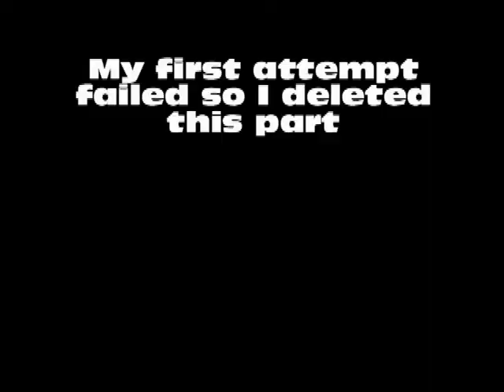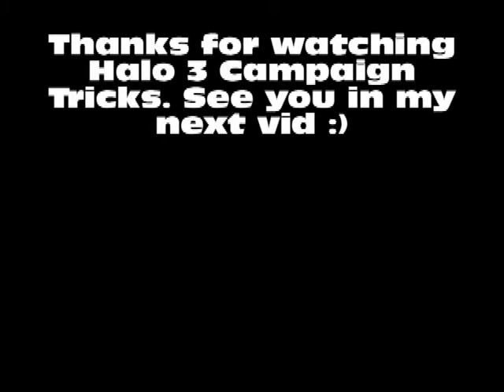Halo 3 Campaign Tricks: Scarab Launcher (1)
In this episode I show you how to get launched high into the air using a scarab.